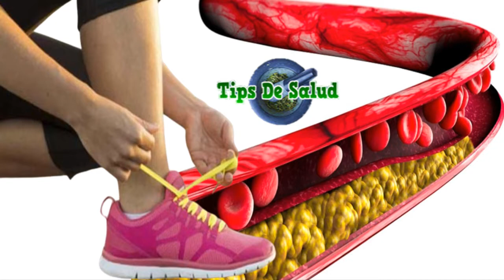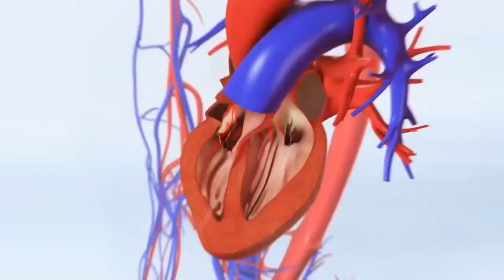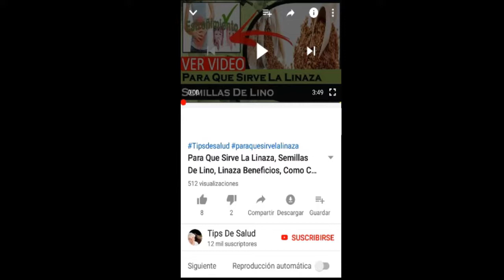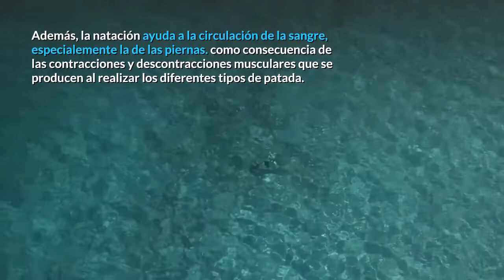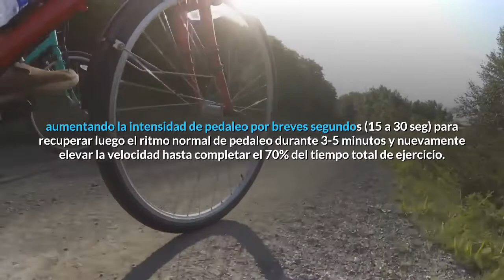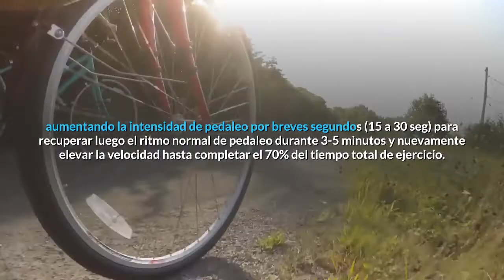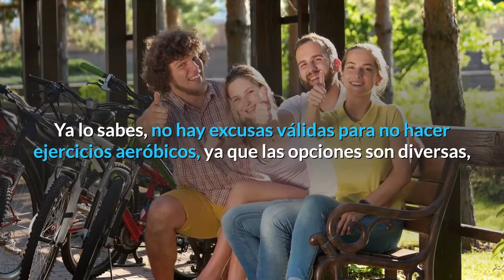🚶 Estos Ejercicios Controlan El Colesterol Alto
Estos Ejercicios Controlan El Colesterol Alto. Hola amigos y amigas bienvenidos a este su canal de tips de salud, en esta oportunidad vamos a conocer cuales son los ejercicios que nos ayudan a disminuir el colesterol alto en nuestro organismo ... te interesa.. no dejes de ver este video hasta el final... asi que quedate con nosotros

▼▽  Playlistas Que Te Pueden  INTERESAR  ▼▽